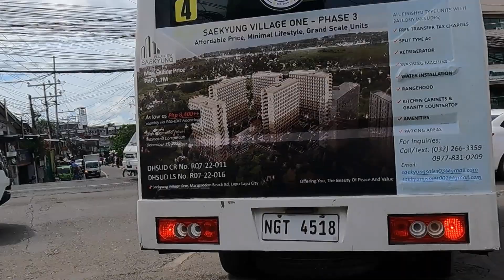TRAVEL NEWS & DRIVING IN THE PHILIPPINES. CAN YOU TRAVEL YET?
Traveling to the Philippines and many nations of the world have been difficult and confusing because of the many restrictions.  Cebu provincial governor Garcia has stated that foreign tourists can fly directly to Cebu unvaccinated with proper documents, tests, and quarantine.  There are at least some who have had success with this trip to Cebu, Philippines.  John on their YouTube channel The Philippine Experience shares his experience coming to Cebu.